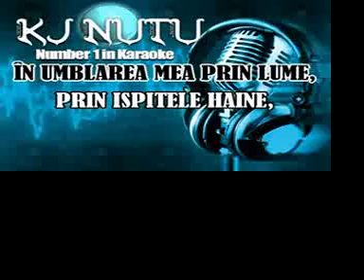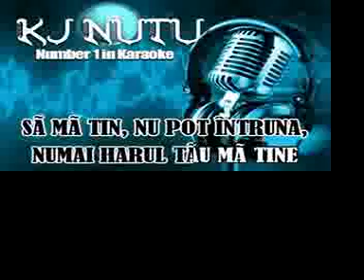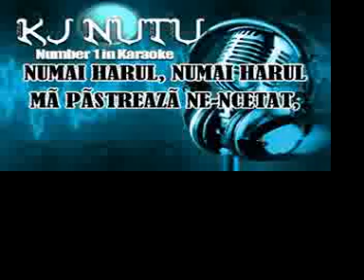18 mai 2013 5:57